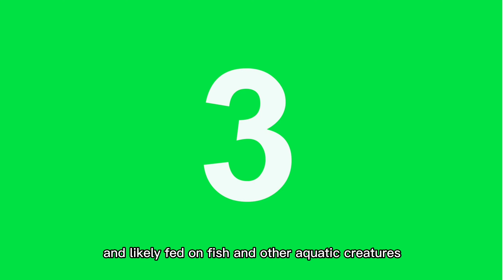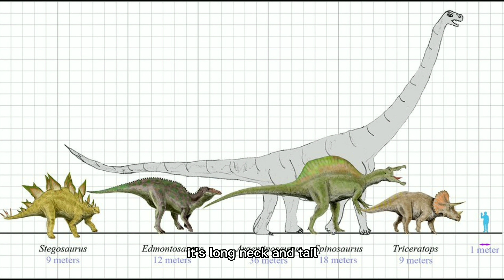TOP BIGGEST DINOSAURS IN THE WORLD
Top 7 Biggest Dinosaurs in the World! 🦕🌎

In this video, we're counting down the top 7 biggest dinosaurs ever discovered, each one a marvel of prehistoric history. Join us as we dive into the ancient past and learn about these incredible creatures that captivate our imagination even to this day!

#1 Argentinosaurus: Towering over all others, Argentinosaurus reigns as one of the largest and heaviest land animals known to have graced our planet. With its incredibly long neck, massive body, and powerful legs, this colossal herbivore roamed South America during the Late Cretaceous period.

#2 Patagotitan Mayorum: Unearthed in the heart of Patagonia, Patagotitan captured our awe with its immense size and gentle nature. As a long-necked, herbivorous titanosaur, it ranks among the largest land animals to have ever lived.

#3 Dreadnoughtus: The name says it all - Dreadnoughtus was an indomitable herbivorous titan that ruled the Late Cretaceous landscape. Its fossils unveiled in Argentina revealed an impressively long tail and a body of sheer magnitude.

#4 Spinosaurus: Venturing into the world of carnivorous giants, we meet Spinosaurus, the aquatic predator of the Cretaceous period. With its sail-like spines and semi-aquatic adaptations, it terrorized the waters, preying on fish and other aquatic creatures.

#5 Tyrannosaurus rex: The undisputed king of carnivores, T. rex continues to captivate our imagination. Its massive jaws, sharp teeth, and powerful legs made it an apex predator that hunted and dominated the Late Cretaceous ecosystem.

#6 Giganotosaurus: Hailing from South America, Giganotosaurus challenged T. rex for the throne of the largest carnivorous dinosaur. With its long, slender skull and serrated teeth, it was a fearsome predator in its environment.

#7 Allosaurus: Traveling back to the Late Jurassic period, we meet Allosaurus, a dominant predator of its time. Armed with a large head, sharp teeth, and formidable forelimbs, it ruled over various herbivorous dinosaurs in North America and Europe.

Join us as we unravel the mysteries of these magnificent prehistoric beasts and discover the wonders of our ancient Earth.